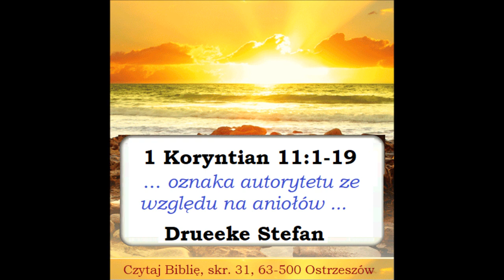#4601101 Czego Biblia uczy w 1 Liście do Koryntian 11 o Nakrywaniu głów Stefan Drueke